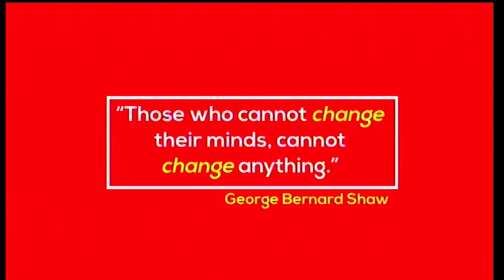Mbiu ya KTN: Kinara wa CORD Raila Odinga azuru Pwani akitarajiwa Tononoka